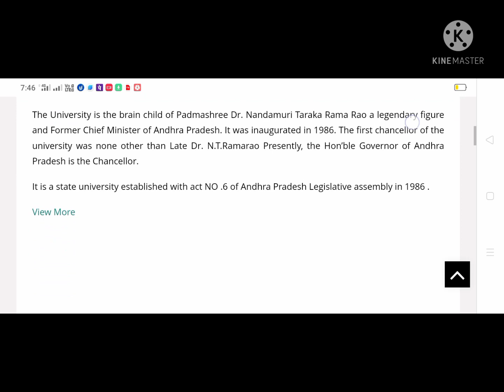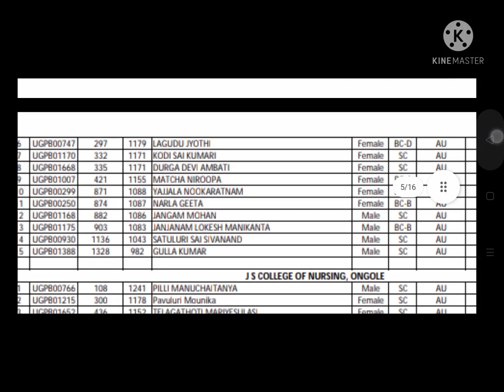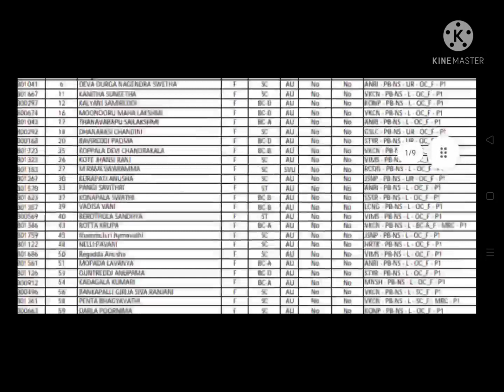Dr NTR University PBBSC Phase II-College wise allotment,Para Medical PBBSC Phase I-Not reported list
Dr NTR University
Post Basic Nursing 2021-22-CQ-Phase II-College wise allotmentsbullet
Para Medical 2021-22-CQ-Phase I-Not reported listbullet
Post Basic Nursing 2021-22-CQ-Phase I-Not reported list